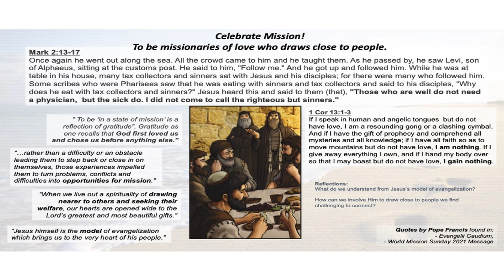Celebrate Mission! 4/5: To be Missionaries of Love Who Draws Close to People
by Paolo Ng